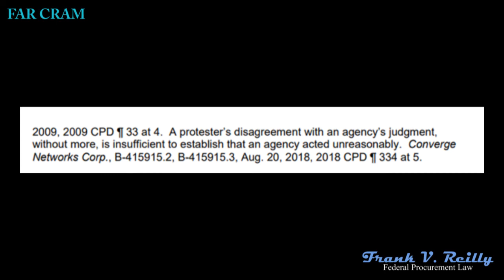Bid protests: Erroneous Weaknesses - Past Performance, Management, Staffing and Quality Control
The protester alleges that the evaluators erred by assigning various other weaknesses to its quotation related to its past performance, management and staffing plan, and quality control plan. The protester contends that the agency either erred in its evaluation as a factual matter, or simply ignored relevant information supplied in the protester’s quotation.
The evaluation of quotations is a matter within the agency’s discretion. When reviewing a protest challenging an agency’s evaluation, our Office will not reevaluate quotations, but instead, will examine the record to determine whether the agency’s judgment was reasonable and consistent with the stated evaluation criteria and applicable procurement statutes and regulations. A protester’s disagreement with an agency’s judgment, without more, is insufficient to establish that an agency acted unreasonably.

Matter of: The Brewer-Garrett Company
File: B-420764
Date: August 10, 2022